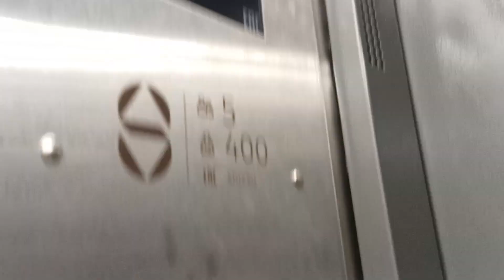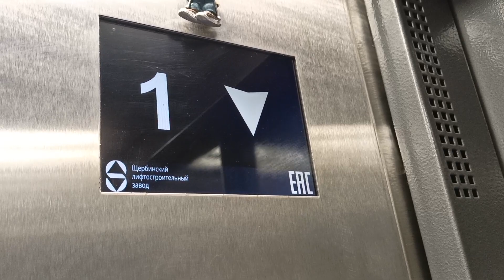Пассажирский лифт V=1 м-с, Q=400 кг (4418), музыкальный лифт ЩЛЗ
Севастопольский проспект 16